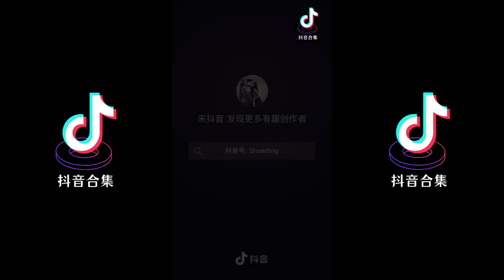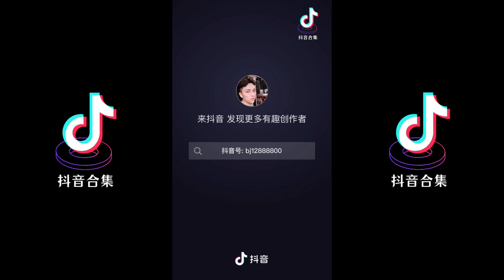抖音伯虎说 翻唱合集| 抖音合集